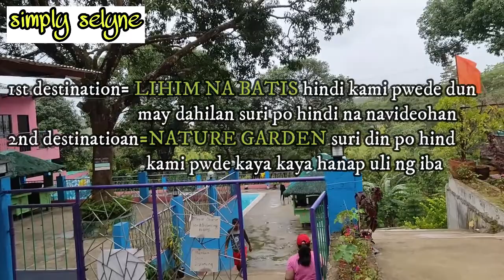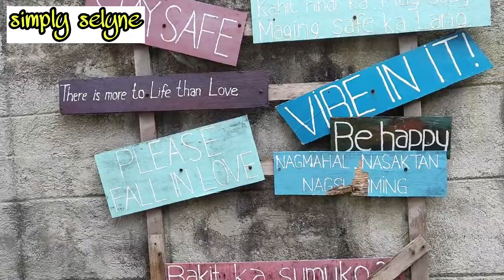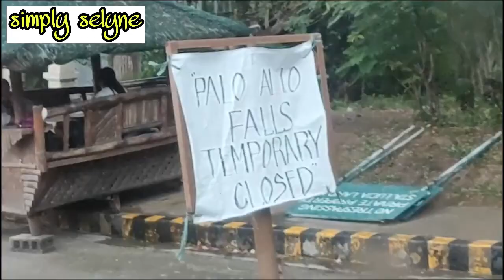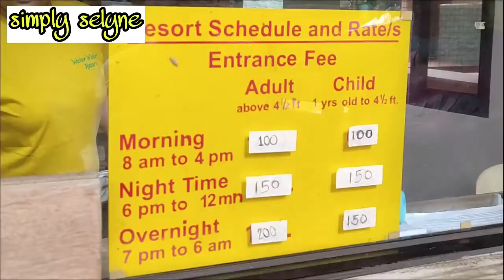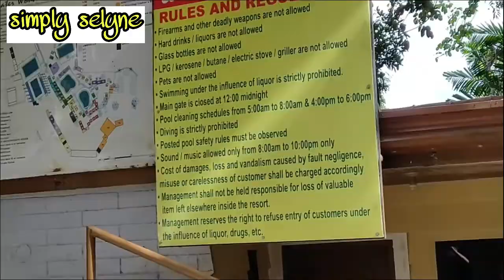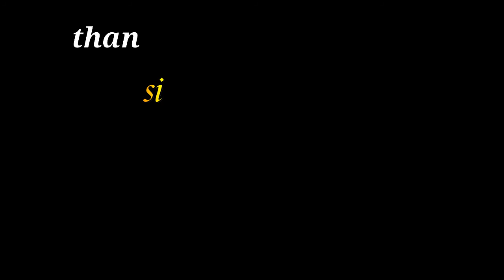ALIEN SPOTTED/EXPLORING TANAY FOR SWIMMING 101/ SUNROCK/team grass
alien spotted while exploring swimming resort at tanay.
napadpad sa antipolo city

disclamer;
              january pa po ito na shoot late uplod lng po..

INSTAGRAM; team grass

COMPUTER  laptop and mcbook repair